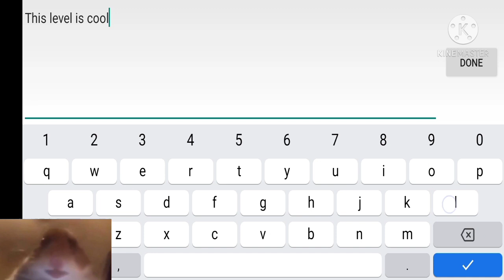Hamster plays Square Adventure (Geometry Dash)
He is so cracked at GD my guy.